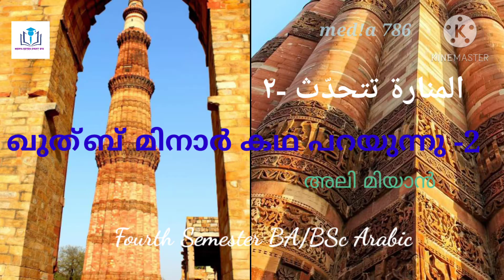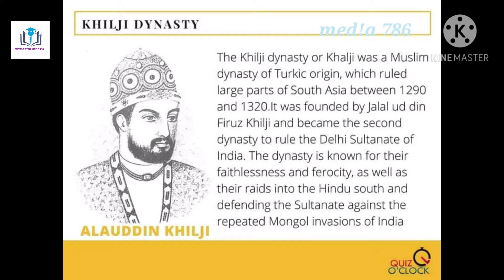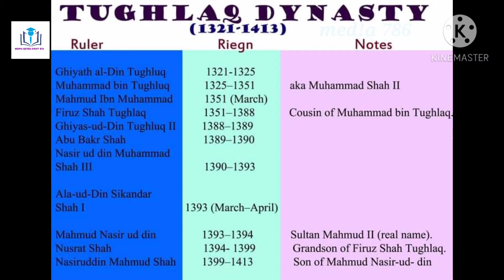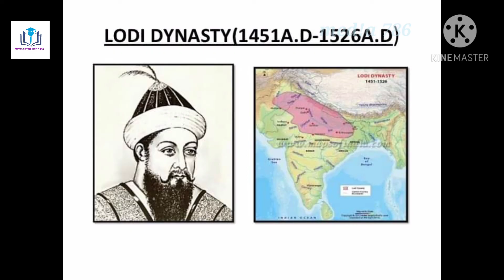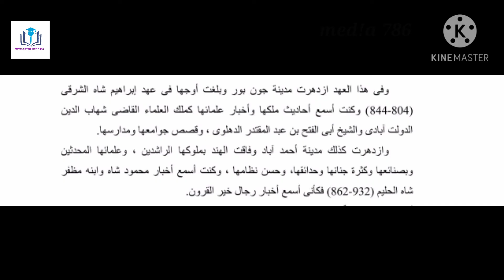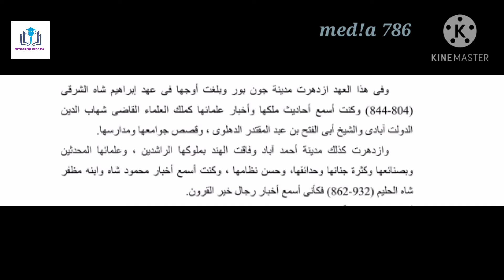المنارة تتحدّث -٢ The Minaret 🕌Speaks Fourth Semester BA/BSc Arabic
قطب منار دلهي

The Qutb Minar, is a minaret and "victory tower" that forms part of the Qutb complex, a UNESCO World Heritage Site in the Mehrauli area of New Delhi, India.The height of Qutb Minar is 72.5 meters

قطب منار هو معلم تاريخي هندي يقع بالقرب من دلهي. تعتبر منارته الأطول من نوعها في الهند  يضم المجمع مبان أخرى ويستقطب إليه جموعا كبيرة من السياح كل عام. قامت منظمة اليونسكو بإدراج المعلم
في قائمة التراث العالمي.
Calicut University